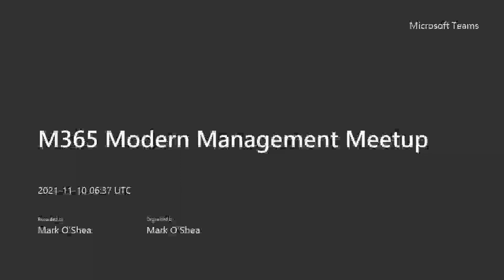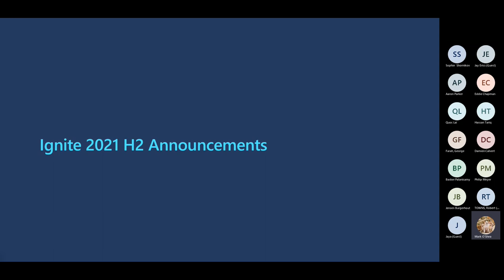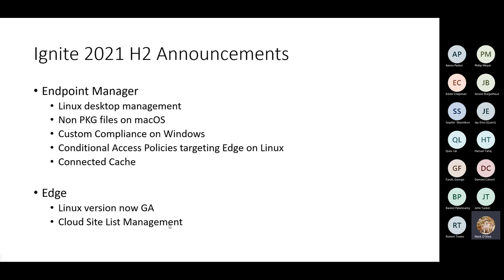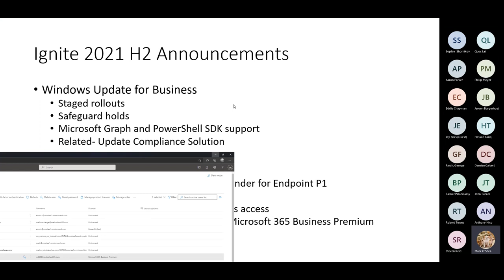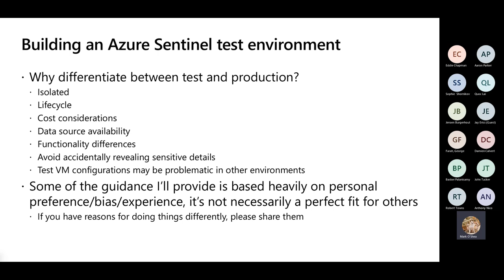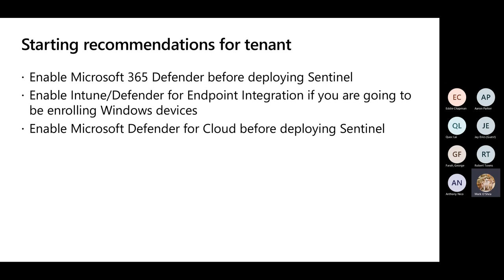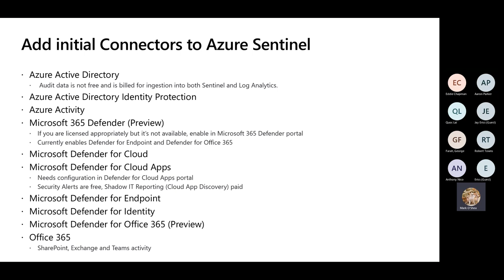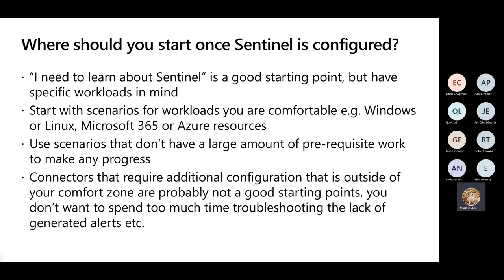Microsoft 365 Modern Management Meetup November 2021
This month we start with an overview of some of the important announcements that were made at Microsoft Ignite 2021 H2, and then we dive into how to set up a low cost Sentinel test environment with data coming from Microsoft 365 Defender and Microsoft Defender for Cloud.